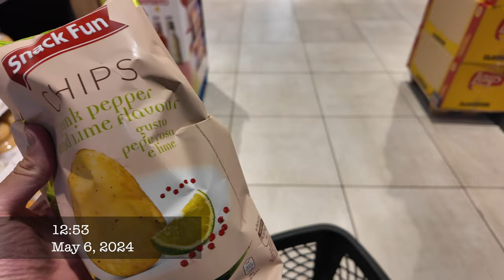PENSAVO VENISSE PEGGIO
stranamente non mi sono messo le dita negli occhi